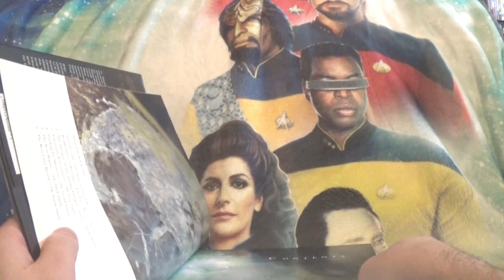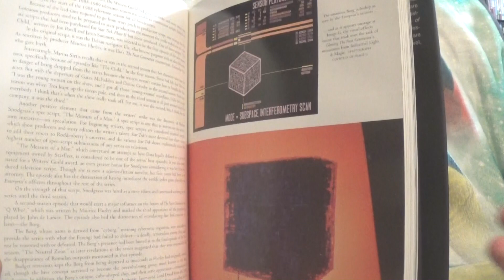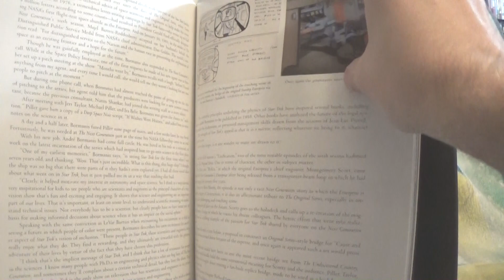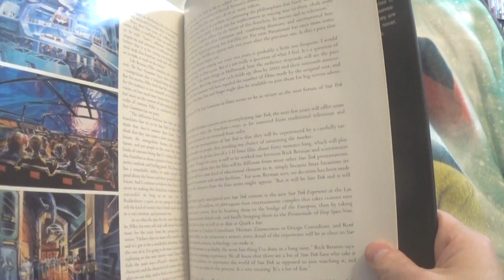Star Trek TNG: the Continuing Mission book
A look at one of many Star Trek informational books; this one celebrates the 10 year anniversary and legacy of Star Trek: The Next Generation.